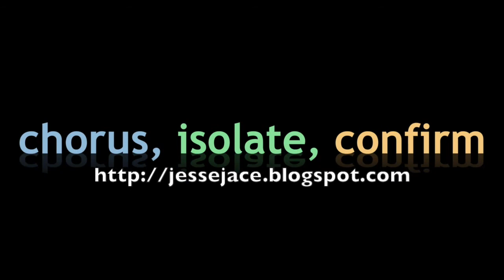Bin Dive: Just Cause 2 e01